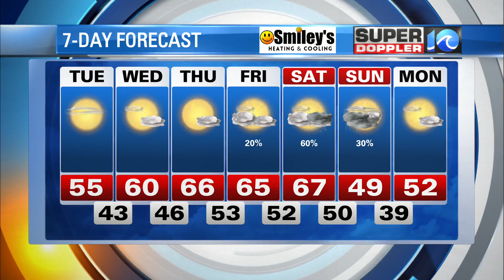WAVY Weather Evening Update | Dec. 13, 2021